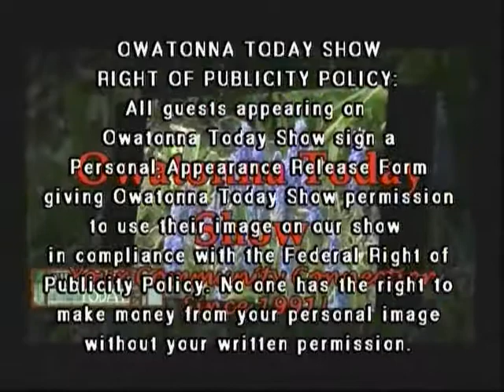Owatonna Today Show 04 19 2017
With Host Pete Connor. On location to the Emergency Operating Center talking with Dave Purscell from Steele County SkyWarn about Severe Weather Awareness Week. Then in studio with Gwen and Kate from the Owatonna Symphony Orchestra about the Orchestra's upcoming performance. Owatonna Today Show is produced by Leanne T. Alt, The Third Hand, Inc. Video Productions.